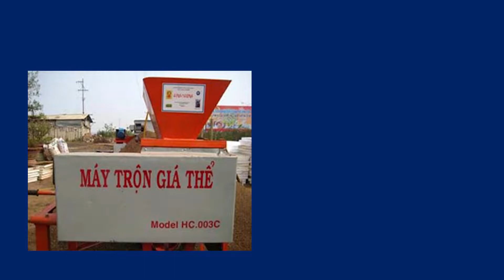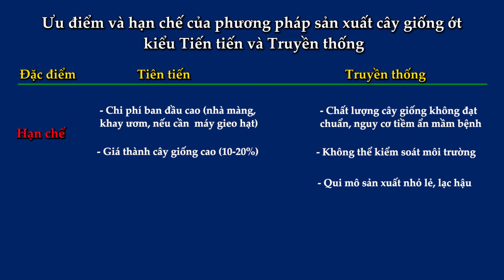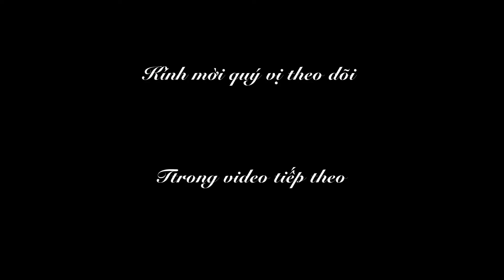KỸ THUẬT TRỒNG VÀ CHĂM SÓC ỚT - Sản xuất cây ớt con trong vườn ươm (phần 2)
Học viện kiến thức (Sitto Academy) sẽ hướng dẫn, hỗ trợ Bà con mình phát triển kinh tế cây trồng. Những kiến thức, kỹ thuật trồng và chăm sóc cây trồng khác nhau sẽ được các chuyên gia, giảng viên có uy tín trong lĩnh vực Nông nghiệp tư vấn trực tiếp. Chúng tôi sẽ liên tục cập nhật thêm nhiều cây trồng trong thời gian tới, Bà con nhớ theo dõi và đón xem trên kênh nhé.
Chuyên đề: KỸ THUẬT TRỒNG VÀ CHĂM SÓC CÂY ỚT | PGS.TS TRẦN THỊ BA - Nguyên giảng viên cao cấp Trường Đại học Cần Thơ
Ớt là một loại quả của các cây thuộc chi Capsicum của họ Cà (Solanaceae), là loại quả gia vị cũng như loại quả làm rau phổ biển trên thế giới. Ớt có nguồn gốc từ châu Mỹ; ngày nay nó được trồng khắp nơi trên thế giới. Quả ớt dùng làm gia vị, thực phẩm vì chứa nhiều Vitamin A, Vitamin C gấp 5-10 hai loại sinh tố này có trong cà chua và cà rốt. Chất cay trong quả ớt gọi là Capsaicin có công dụng trị bệnh được dùng nhiều trong y học. Ngâm rượu xức ngoài da, trị nhức mỏi, sưng trặc gân. Ớt bột trị được chứng say sóng, trộn với quế và đường trị bệnh mê sảng. Các bệnh đau bụng, đau răng, nhức đầu, sưng cổ họng, tê thấp, thần kinh cũng được điều trị bằng ớt. Lá ớt giã nhỏ đắp vào vết thương bị rắn cắn hay các vết lở ngứa ngoài da. Rễ ớt, nhất là ớt hiểm, sắc uống để trị bệnh sốt rét.
Ớt kiểng nhiều màu sắc thường dùng trang trí, không cay. Thường có rất nhiều màu, trái to, nhỏ, hay tròn như cà hay hình giọt nước.
Ớt hiểm, Ớt Thái Lan, Ớt Chili, Ớt Capsicum frutescens: Được xem là ớt cay, có 3 màu; trắng, đỏ và vàng trên cùng một cây.
Ớt sừng trâu là loại phổ biến nhất hiện nay được sử dụng trong hầu hết cách chế biến.
CHỦ ĐỀ 2: CHUẨN BỊ CÂY ỚT CON, SẢN XUẤT CÂY ỚT CON TRONG VƯỜN ƯƠM
🔴 Sitto Việt Nam - Mang đến chất lượng và sự tận tâm 🔴
CÔNG TY TNHH SITTO VIỆT NAM
🏢 Số 4 Đường 3A, KCN Biên Hòa II, Đồng Nai
📱 Cài đặt ứng dụng Nông Phú ( Android-CH Play & IOS-App Store)